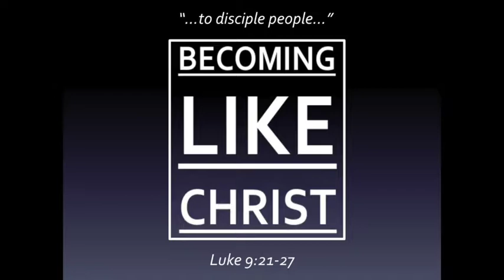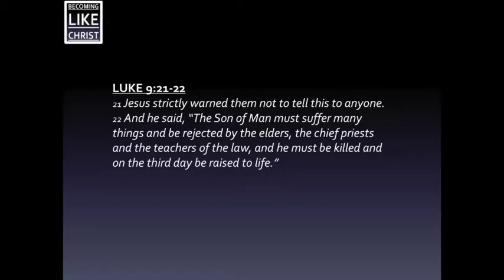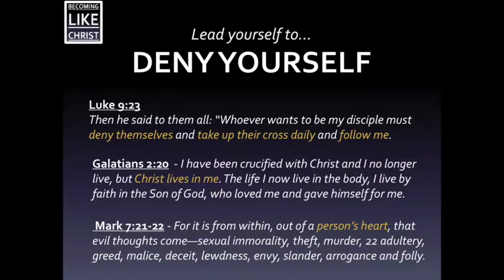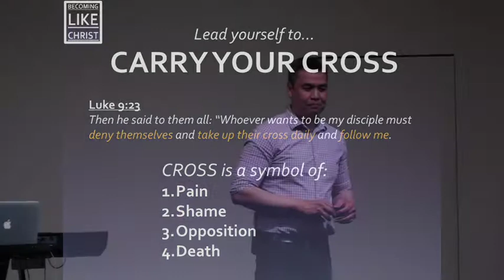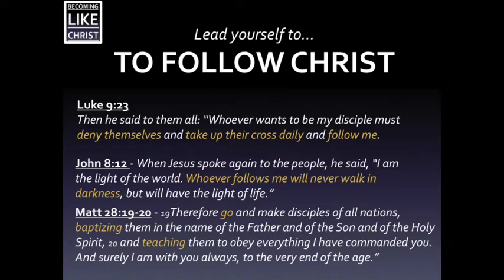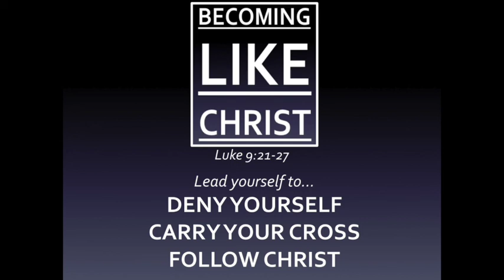Becoming Like Christ - Ps Jun Dee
Third part of the October Sermon Series -- POWER OF THE VISION